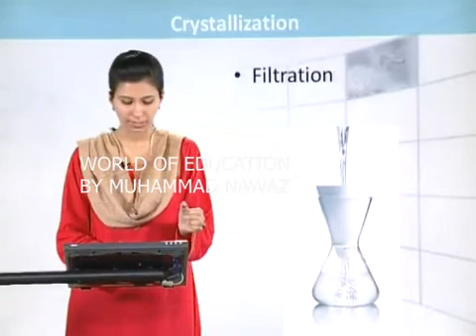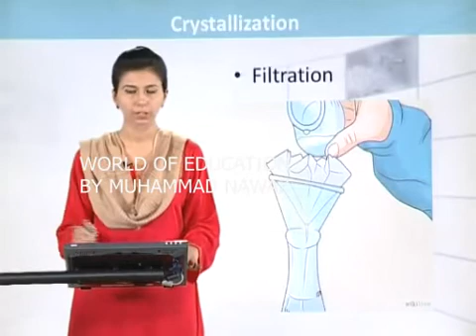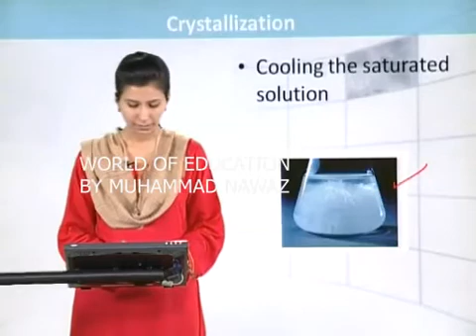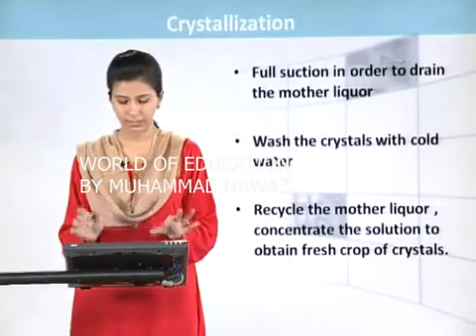Preparation of Saturated Solution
Fsc Part 1 Chemistry (Chapter 2)